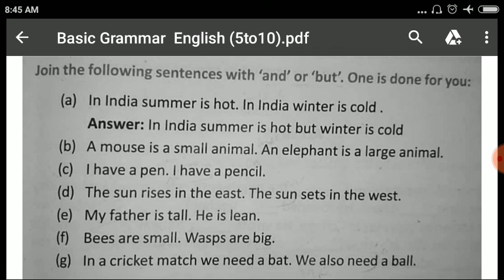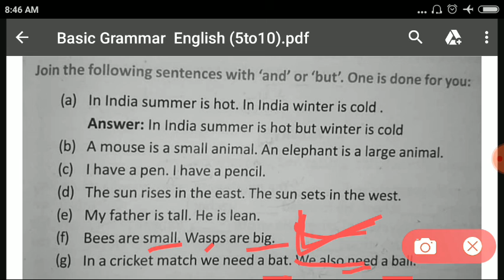Basic English Grammar |Competitive english |conjunction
2)Gk
                                3) Current                     AFFAIRS.4.) Reasoning. 5) Important tricky Maths.
6) Bengala Grammar.